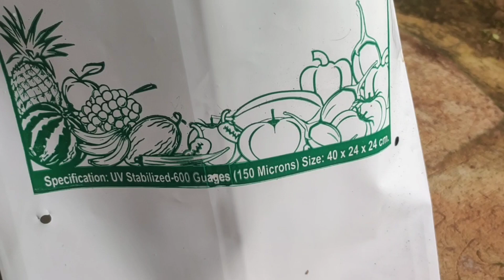ಶಂಕರಪುರ ಮಲ್ಲಿಗೆ (ಉಡುಪಿ ಮಲ್ಲಿಗೆ) ಗಿಡವನ್ನು Growbag ನಲ್ಲಿ ನಡುವ ವಿಧಾನ